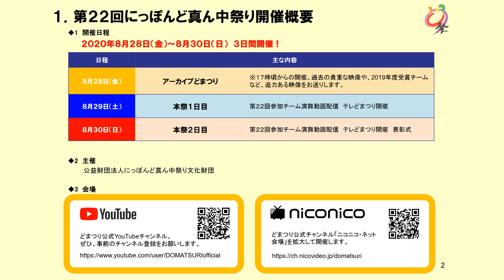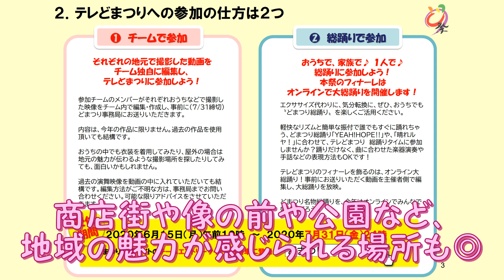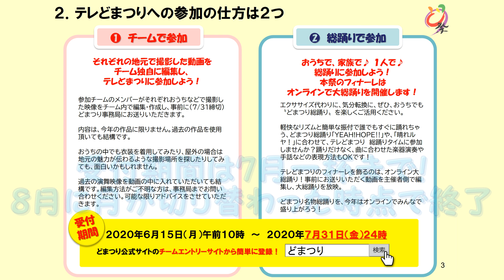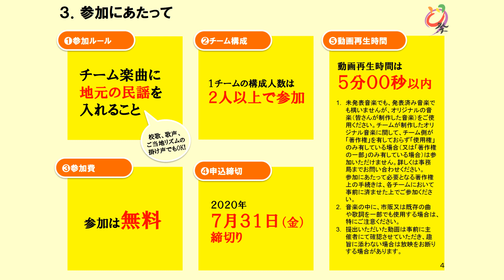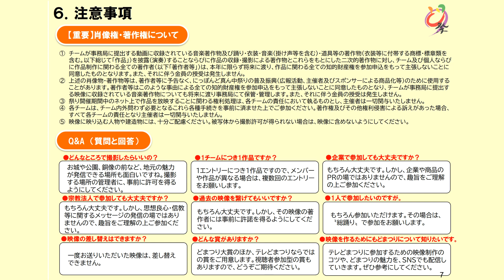【よさこい】 第22回にっぽんど真ん中祭りはオンライン開催！「テレどまつり」の情報についてまとめてみた！ 【どまつり】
(※どまつりの動画提出受付期間が早まり、長くなりました！
この動画の時点では6月15日～7月31日となっており、動画内でもそのように話してますが、
6月8日～7月31日が動画提出受付期間となりました！

毎年8月最終週に、愛知県名古屋市で開催されている｢にっぽんど真ん中祭り｣(通称:どまつり)。
新型コロナウィルス感染拡大の影響により、その開催可否が色々取り沙汰されていましたが、
その発表が5月29日に遂になされ、例年と異なる形での開催となるとの事でした！
そのテレどまつりについて、私なりに話してみました。
本当に今から開催日が待ち遠しいです♪

第22回にっぽんど真ん中祭り テレどまつりの開催について↓